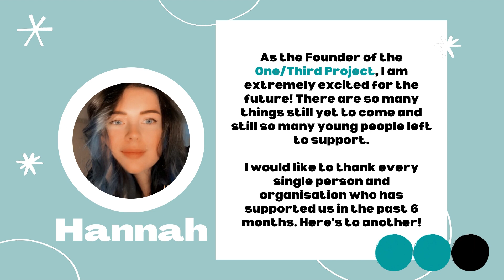HAPPYHALFBIRTHDAYOTP | One/Third Project